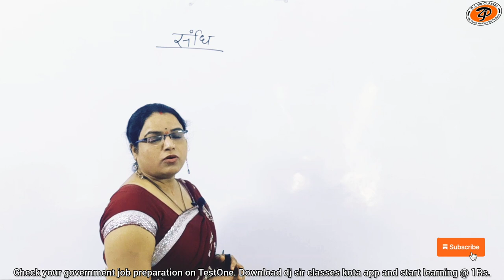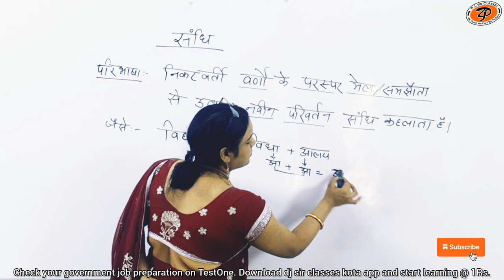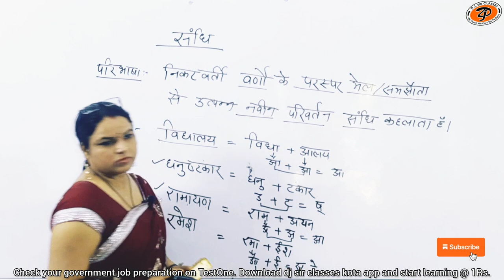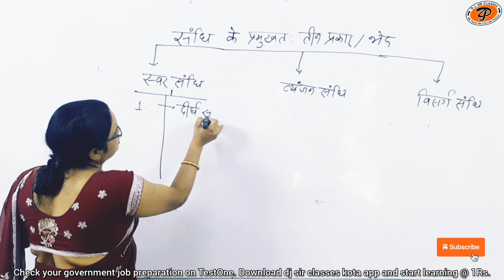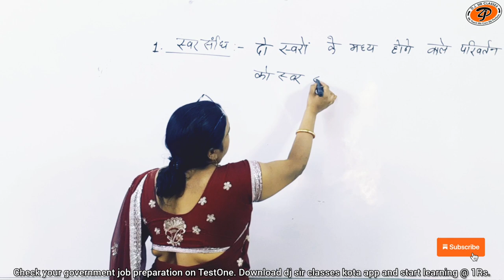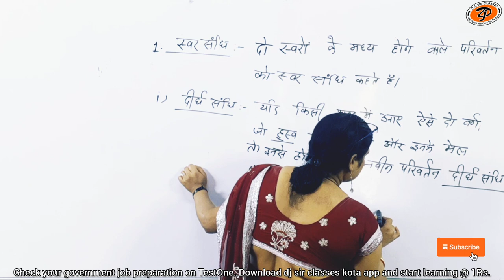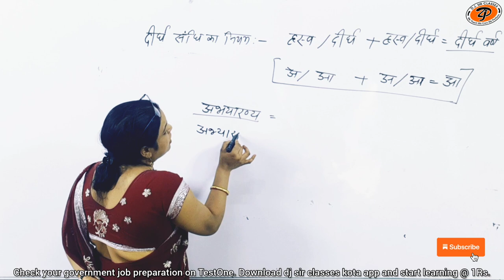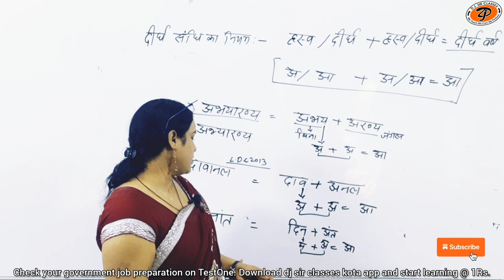सन्धि की परिभाषा व उसके प्रकार || By Savita Ma'am || Class-02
संधि की परिभाषा,संधि की परिभाषा और प्रकार,सन्धि की परिभाषा,सन्धि की परिभाषा व प्रकार,संधि की परिभाषा और उसके भेद,संधि की परिभाषा व प्रकार,संधि के प्रकार,संधि परिभाषा व प्रकार,संधि की परिभाषा प्रकार एवं पहचान,सन्धि की परिभाषा एवं उसके प्रकार (sandhi ki paribhasha evm usk prkar),सन्धि प्रकरण,सन्धि के प्रकार,स्वर सन्धि के प्रकार,संधि के कितने प्रकार होते हैं,संधि की परिभाषा बताइए,स्वर संधि के प्रकार,सन्धि की ट्रिक,सन्धि,संधि की परिभाषा उदाहरण सहित